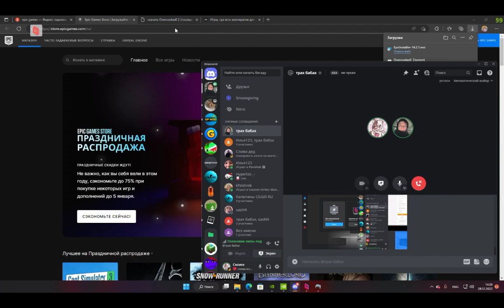включи ещё раз